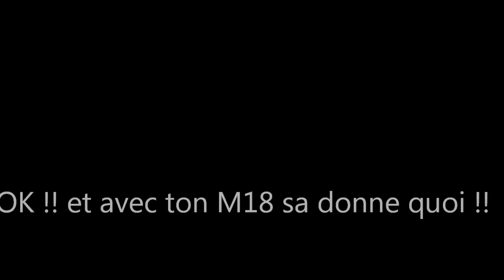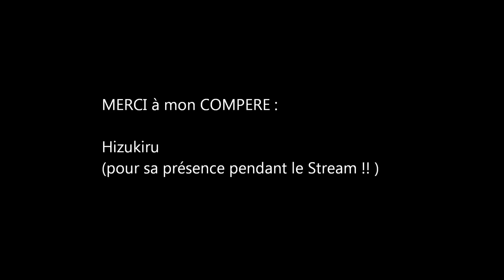(LIVE003) AzerByteTV : Montage soirée WorldofTanks [FR] du 19/11/2012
Je suis désolé amis viewers mais j'ai eu un plantage PC en plein milieu du stream et après la relance du PC, c'est la BOX qui s'est mise à jour sans me demander quoi que se soit !

Voici donc un petit montage de mes victimes de la soirée.

BIG UP à :

- Mon poto Hizu toujours présent
- Au clan LBA pour leur ouverture
- Mes victimes (j'ajoute que dans la partie KV1-S, j'ai recu un message "BAN CHEAT !!")